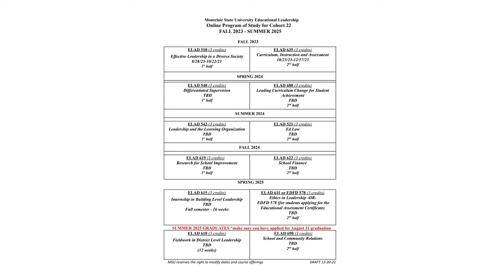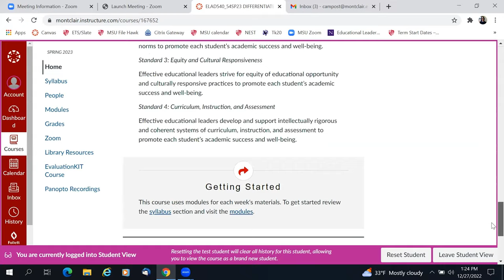Fully Online Program for Educational Leadership (M.A.) at Montclair State University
Montclair State University’s fully online master's in Educational Leadership has been ranked the best in New Jersey – and among the top 10 in the nation – by U.S. News & World Report. Committed to preparing outstanding and dedicated leaders in the field of K-12 education, the program provides educators seeking to be principals, vice principals, supervisors, directors or school superintendents with the knowledge, experience, and resources needed to become accomplished school administrators.